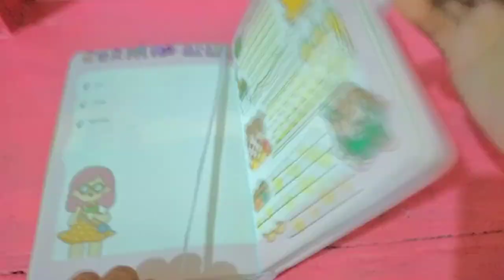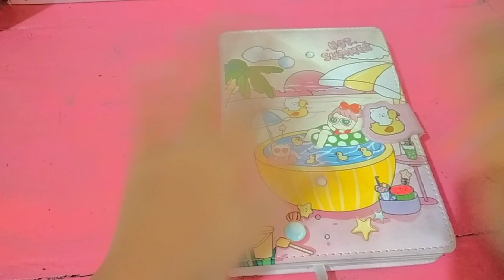bikin journal warna ungu 💜💜